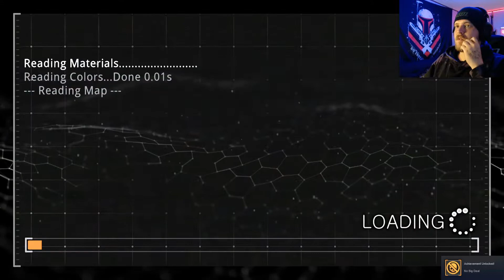PRODEUS| "BRINGING BACK THE OLD SCHOOL" |1